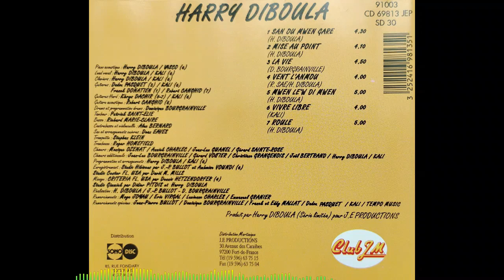Harry DIBOULA - Mwen lé'w di mwen 🪘🎹🎸🎺🎼🎧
👨🏾ARTISTE : Harry DIBOULA
🎶TITRE : Mwen lé'w di mwen
✍🏾 AUTEUR : Harry DIBOULA
🎼COMPOSITEUR : Harry DIBOULA
🎤INTERPRETE : Harry DIBOULA
📀ALBUM : Escapade
🎚️LABEL : J.E. PRODUCTIONS
🎂SORTIE : 1991
🌎ORIGINE : MARTINIQUE